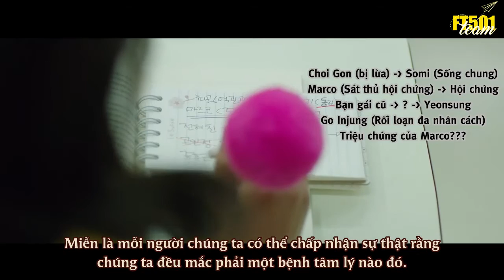[Vietsub] 88th Street ep 7 { FTISLAND Choi JongHun Rainbow's Oh Seung Ah} [FT501 Team]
Video vietsub 88th street ep 7